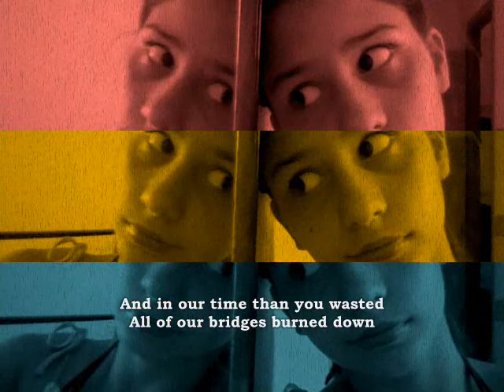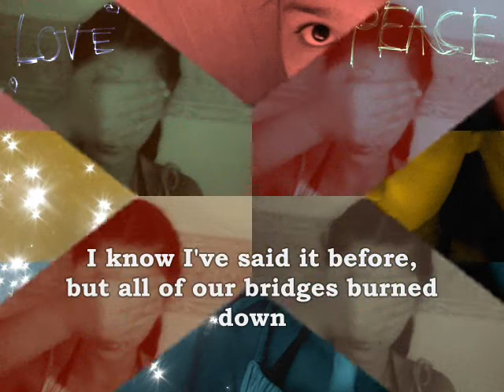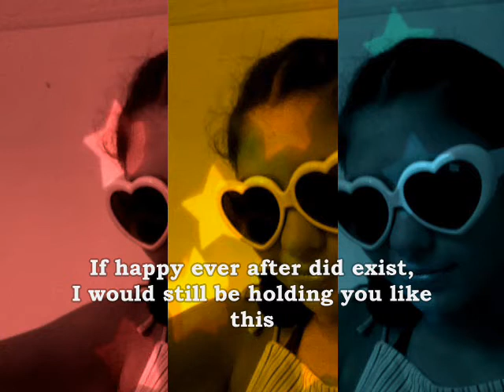Payphone - Maroon 5 Ft Wiz Khalifa